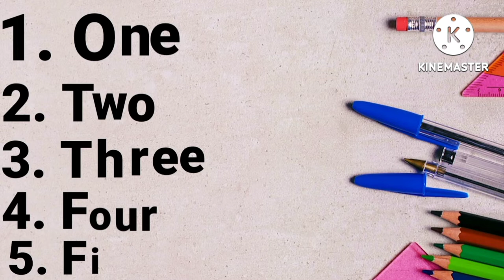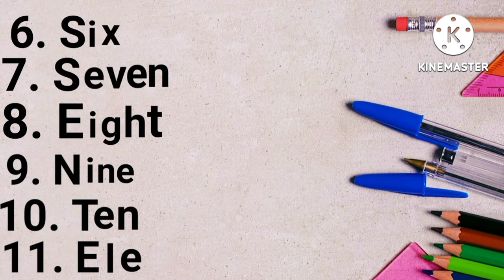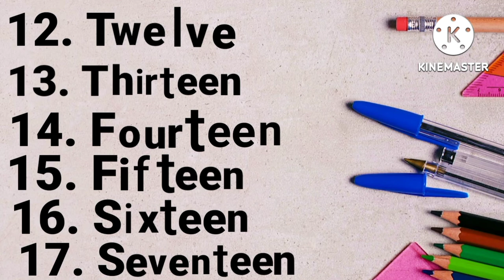बच्चों के लिए वन टू 2-4 साल के बच्चे को आसानी से counting सिखाये ||गिनती बच्चों को कैसे सिखाते हैं?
बच्चों के लिए वन टू || 2 ,3 ,4 साल के बच्चे को आसानी से counting सिखाये ||गिनती बच्चों को कैसे सिखाते हैं?
kids centre
kaise baccho ko ginti sikhye
aur yaad karaye
good vedioes for kids and parents
बच्चों को सिखाने का तरीका